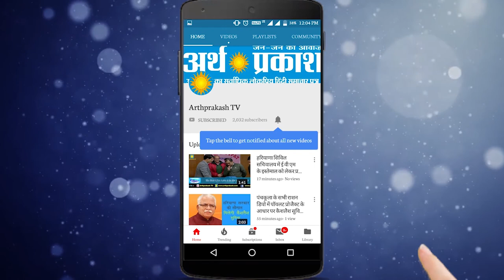WATCH छात्राओं की सुरक्षा के लिए हरियाणा सरकार ने उठाया ये बड़ा कदम, देखें